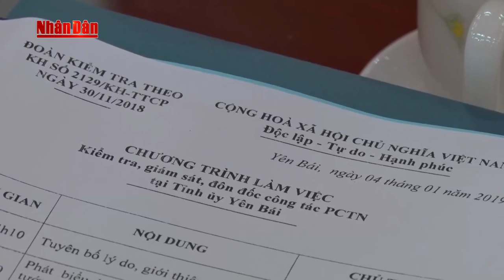Phó Thủ tướng TT Trương Hòa Bình làm việc tại tỉnh Yên Bái về công tác phòng, chống tham nhũng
THND |
Xem TinTuc hấp dẫn, Tổng Hợp Video Mới nhất về thoitiet , bongda Việt Nam - Quốc Tế nóng bỏng nhất đang diễn ra trong thời gian qua. Kênh Tin Báo Nhân Dân sẽ cập nhật đến các bạn các thông tin đầy đủ nhất tại đây. Mời bạn đón xem nhé !

2. Tin Dự báo thời tiết
4. Seri Điều Tra Phá Án Lần theo dấu vết
5. Phóng Sự Điều Tra Chống Buôn Lậu
6. Phim VN Cũ mà Hay
7. Sức Khỏe Cuộc Sống